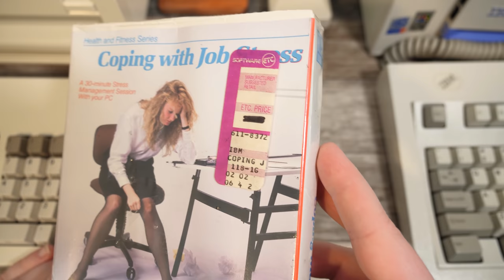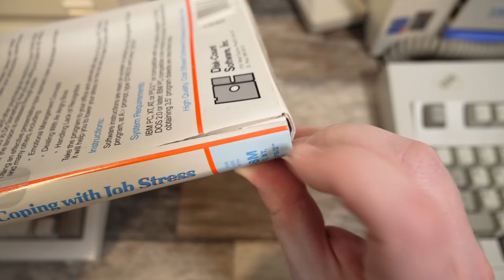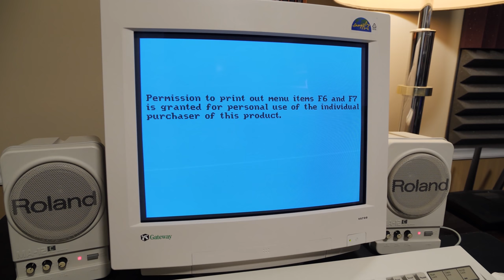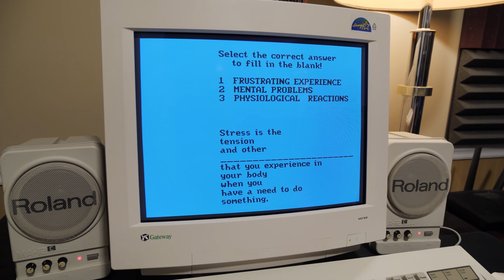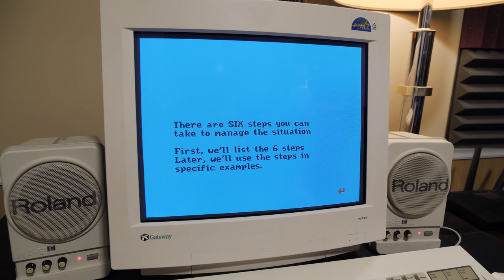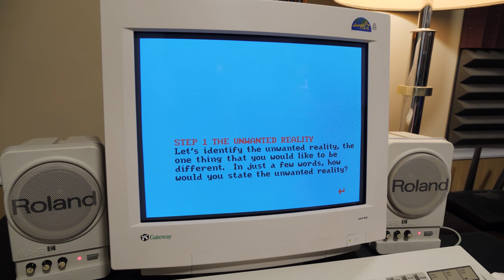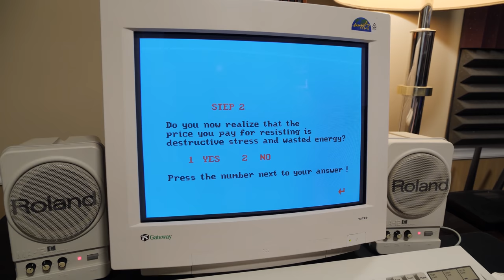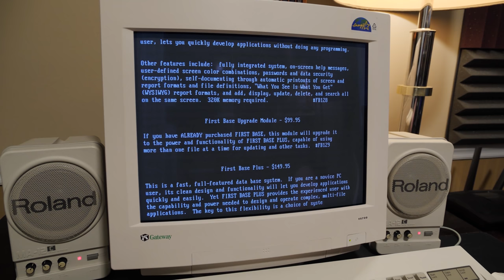Coping with Job Stress via MS-DOS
THE UNWANTED REALITY.
A 30-minute stress management session with your PC.